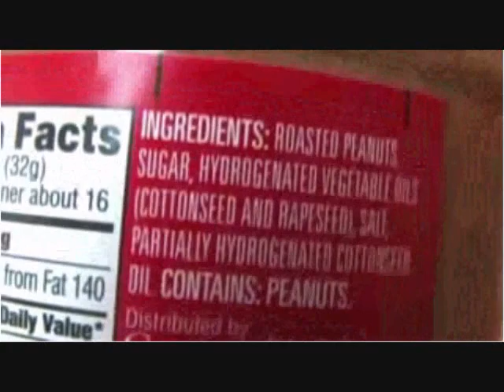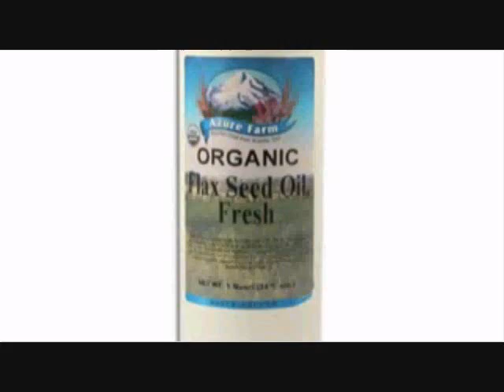Here Are The Good Fats To Eat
$496.00 of free diet information for you.  This video will help determine which fats your should eat for weight loss and what fats you should stay away from.

If you like this video and want more great diet information check out my free diet video and article site.